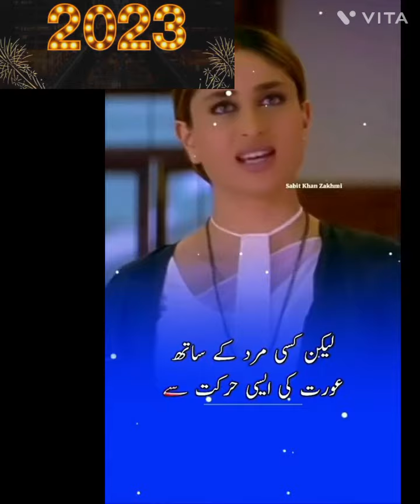YouTube Pakistan online earning....2023..Tik Tok video Tik Tok funny.. video...snake funny 796K...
YouTube Pakistan online earning 2023..
Tik Tok video Tik Tok funny video...
snake funny video#..
YouTube shero shayari
online YouTube Pakistan#..
live call video ladkiyon se baat karne wali#.. application#...
online learning Kaise ki Jaati Hai#..
YouTube YouTube se paise Kaise kamae Jaate.. Hain...
Noor Jahan Ke Acche song#...
Sidhu Moose wala# 796K...